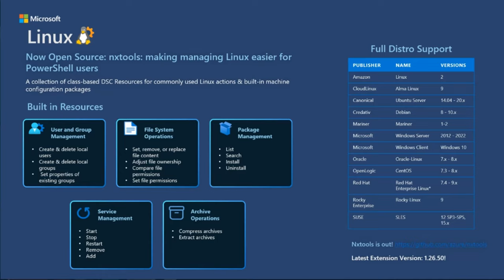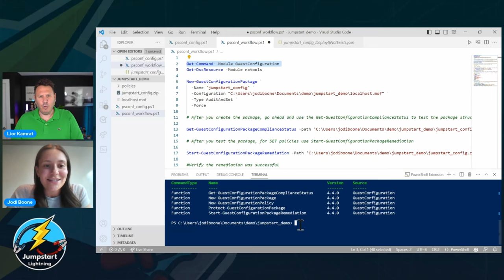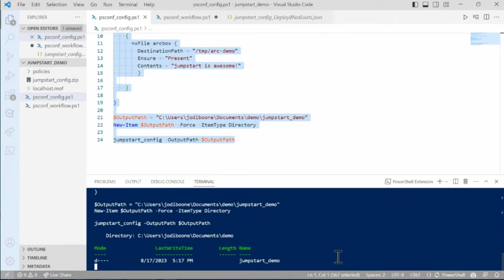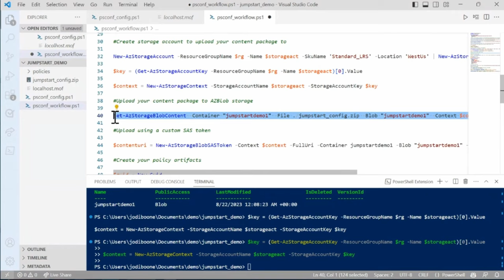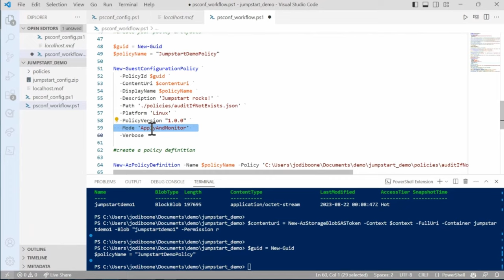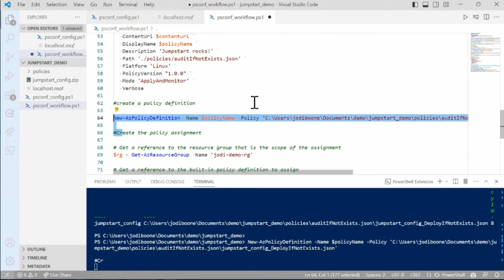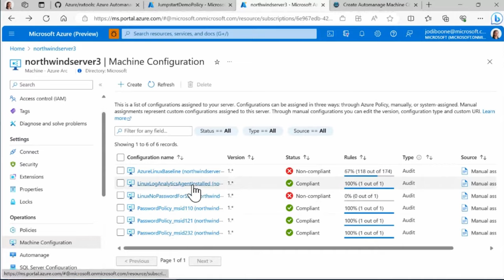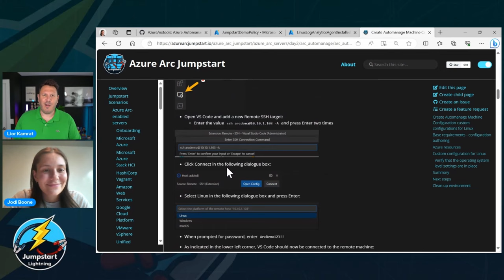Machine configuration for Linux...nxtools is LEGIT!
In this episode of Jumpstart Lightning, Jodi and Lior talk about the Linux and nxtools integration for Azure machine configuration.

📄Azure Best Practices delivered to machines anywhere with new Azure Arc and Automanage integration

- Twitter (I guess it's X now 🤷‍♂️)